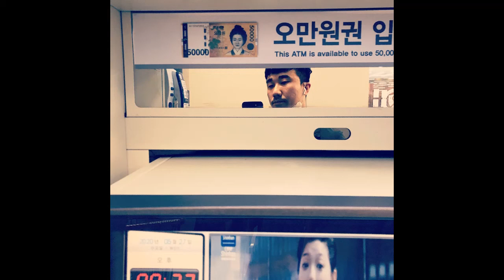‘잔인한 너 – 뮤턴트(김태우)’ Coverd by 릴아범 & 돌쇠유치원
주간 돌쇠유치원 11번째 이야기
7월 4주 발라드
잔인한 너 – 뮤턴트(김태우)
노래(커버) : 돌쇠유치원

이번 주 선곡은 밴드 뮤턴트의 잔인한 너. 이번 커버는 친 형과 함께한 듀엣곡으로 제작하였다. 1994년에 데뷔한 뮤턴트의 보컬 김태우는 솔로로서도 같은 곡을 발표하였다. ‘두 남자의 이야기’라는 앨범으로 솔로 데뷔를 하였는데 A면은 ‘의미없는 시간’, ‘슬픔을 간직한 사람들에게’ 등의 넘버를 히트시킨 가수 최민수의 페이지였고 B면은 김태우의 페이지였다. 최민수는 미성을 바탕으로 한 뛰어난 허스키 보이스의 보컬이었는데 그 완성도에 매료되어 테이프를 산 기억이 있다. 김태우는 O15B의 객원싱어로 처음 데뷔하였으며 우리가 익히 알고 있는 ‘아주 오래된 연인들’의 보컬이다. 남자다운 털털한 연기력을 바탕으로 굵직하고 힘이 있으면서도 부드러운 발성을 구사하는 시대를 앞서간 뛰어난 보컬이라고 생각한다.(지금은 목사님이시란다.^^) 중고등학교 시절 친 형과 나는 학우들에게 노래 좀 하는 노래방 친구로 각자의 이름을 날리고 있었다. 음악, 영화, 만화 등 남다른 어머니의 적극적인 서포트 아래 우리의 문화적 소양과 감성은 무르익어 갔다. 어찌 보면 그 문화권에서 나라는 인간이 제조된 것일지도 모른다. 40대가 가까워지니 주변에 부고 소식이 줄을 잇고 있다. 어제는 장례식 장에 갔는데 함께 국민대에서 공부하던 인재들을 만날 수 있었다. 삼가고인의 명복을 빈다. 지인들을 만나며 느낀 점은 디자인을 그만두길 잘했다는 점. 가뜩이나 능력도 상대적으로 딸리는데 심지어 세계관 자체가 다른 사람들. 그들 곁에서 뭔가 해보려고 했다면 얼마나 쓸쓸했을까. 나는 조용히 내가 할 수 있는 공로를 세우기 위해 열심히 살련다. 나보다 더 힘든 사람들을 위한 삶이 펼쳐지고 사회에 선이 되고 있다는 생각이 드는 순간이 온다면 꿈을 이룬 느낌을 얻을 수 있을 것 같다.